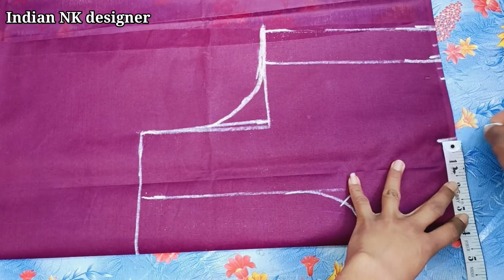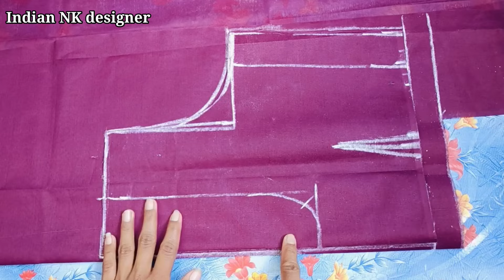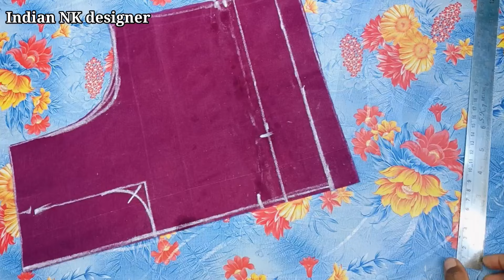New tarika 32inch perfect Katori blouse ki cutting|| simple method Katori blouse cutting